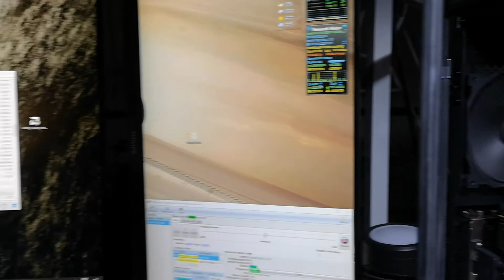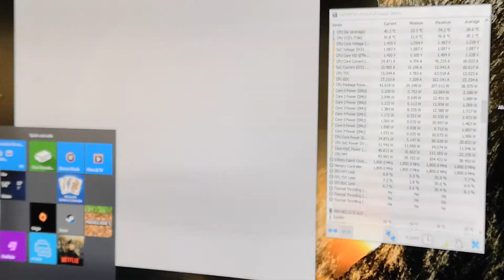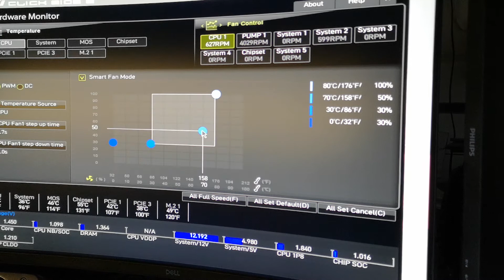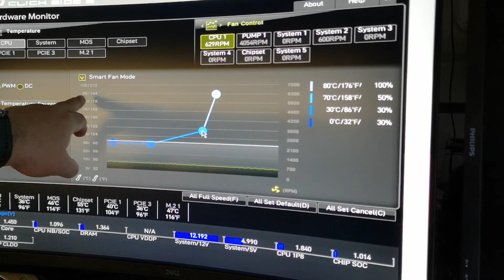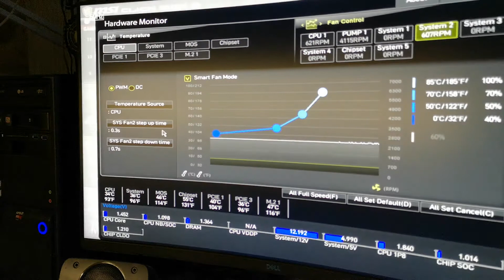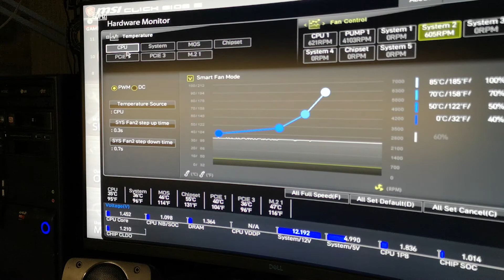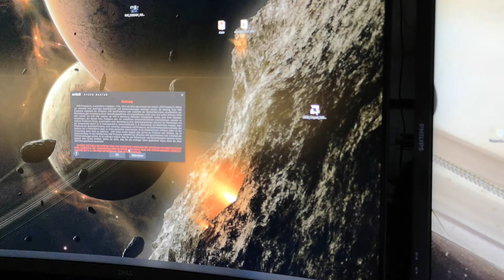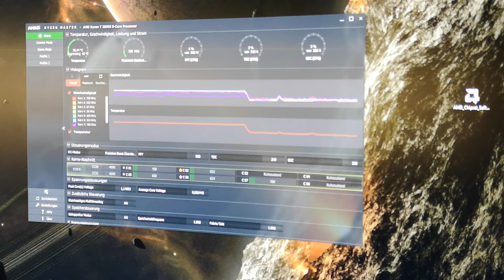Ryzen 3000 kühlen ohne Auf und Ab regelnde Lüfter.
Viele Ryzen 3000 (Zen2) und 5000 (Zen3)  basierende PCs haben das Problem daß die Lüfter, besonders der CPU-Lüfter, ständig aggressiv und hörbar die Drehzahl wechseln, vor allem im Leerlauf des PCs. Ich zeige hier meine Methode das Problem zu lösen.